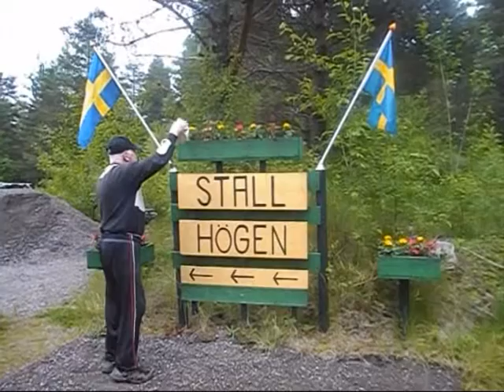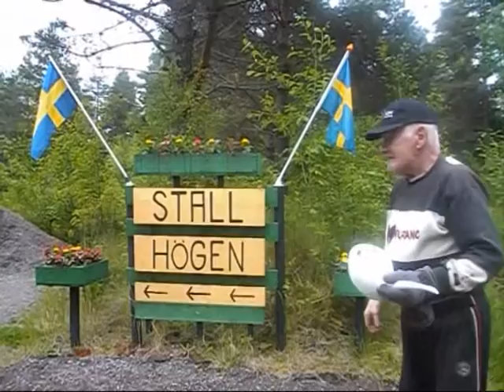Ove Eriksson alias Lillvärmland har goda nyheter att berätta.Film av Wilfried Hofmann